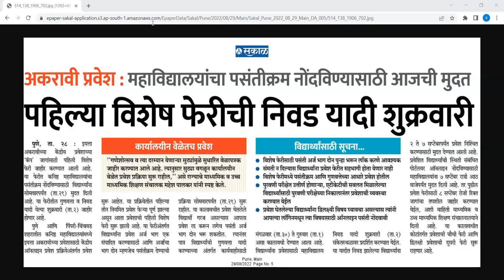11th admission process 2022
11th admission update